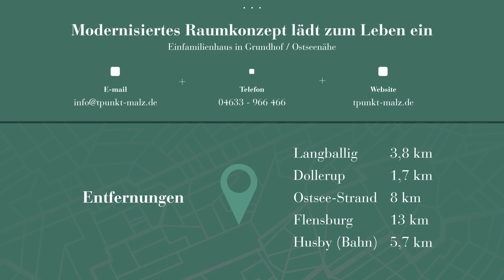Einfamilienhaus in Grundhof / Ostseenähe zum Verkauf - Modernisiertes Raumkonzept lädt zum Leben ein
Dieses Einfamilienhaus in Grundhof punktet durch die Tatsache, dass die Eigentümer seit deren Kauf im Jahr 2006 stets durchdacht und zukunftsorientiert modernisiert haben. Nach Durchführung von individuellen Verschönerungsarbeiten können Sie hier direkt einziehen. Energetisch ist diese Immobilie aus den 80-er Jahren auf jeden Fall mit vielen neueren Gebäuden konkurrenzfähig.

Weitere Informationen zu dieser Immobilie bei uns auf der Homepage oder direkt im Büro unter 04633/966466. Wir freuen uns auf Sie.